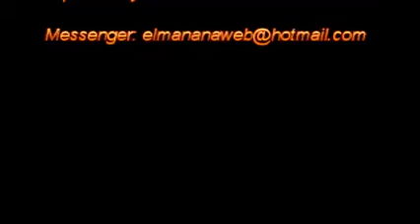Jóvenes ofrecen viacrucis por la paz